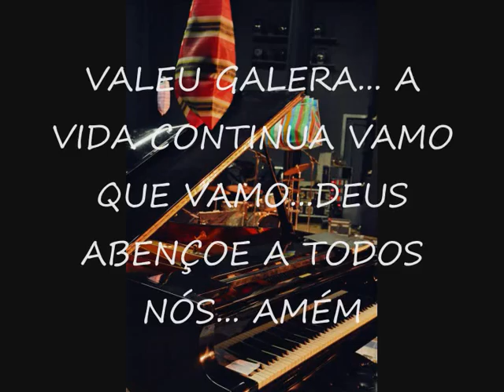A Night in Tunisia Dizzy Gillespie FORMANDOS TATUI 2011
Formatura dos alunos do curso de mpb&jazz do conservatorio de Tatui 18 de março 2012
Klesley Bueno Brandão tompete, Fabio Guido bateria, Rodrigo Marques contrabaixo, Thiago Braga guitarra, Todrigo Ferreira guitarra, Fernando Helom piano